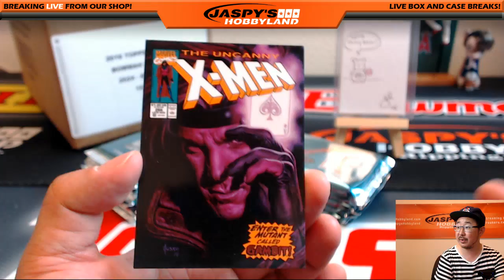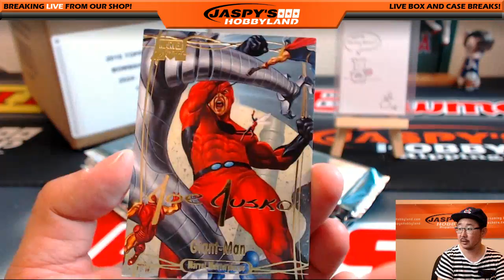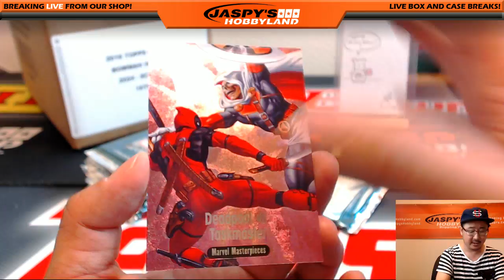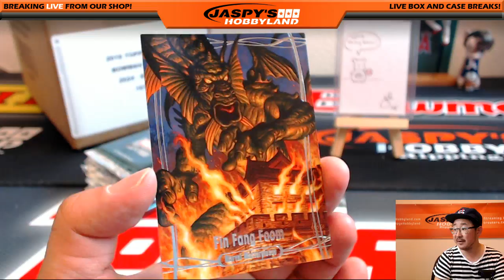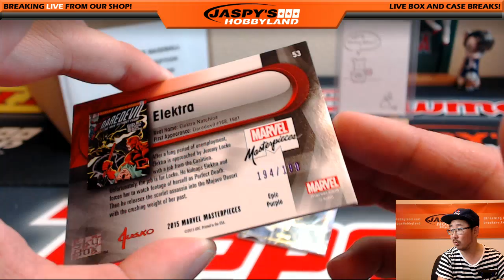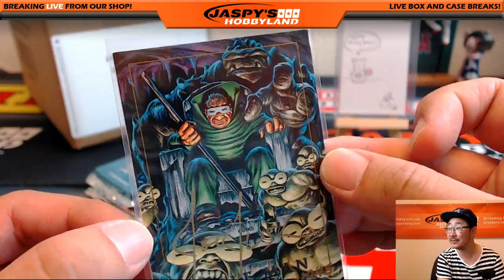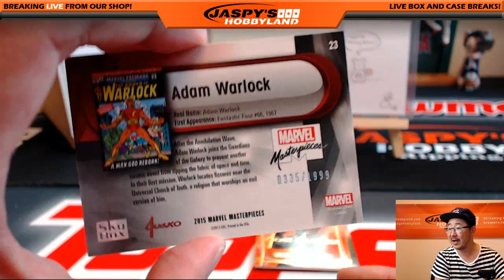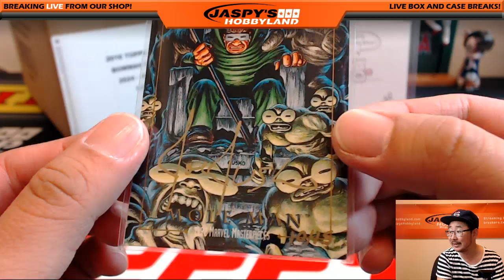JUSKO BUYBACK AUTO! - 07/19/16 [1Box PERSONAL (Justin M)] #3 - 2016 Upper Deck Marvel Masterpieces